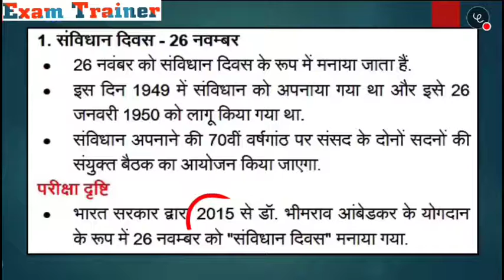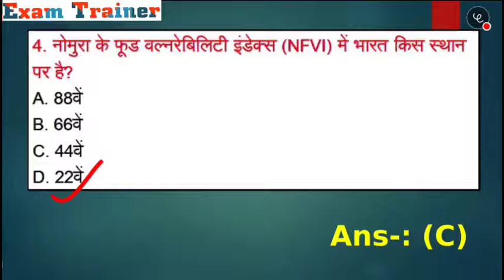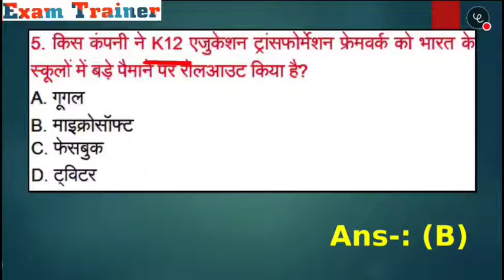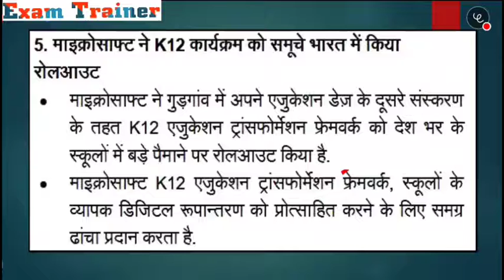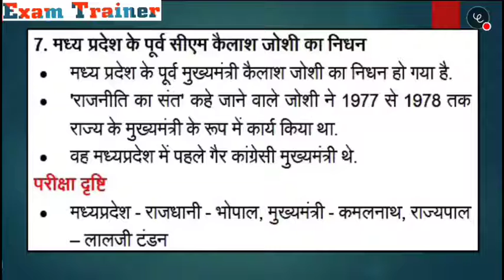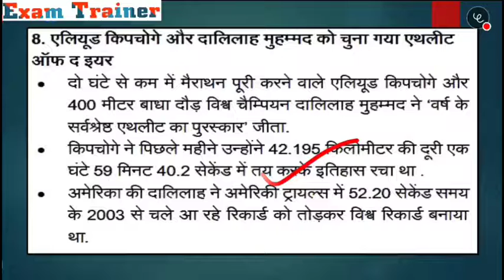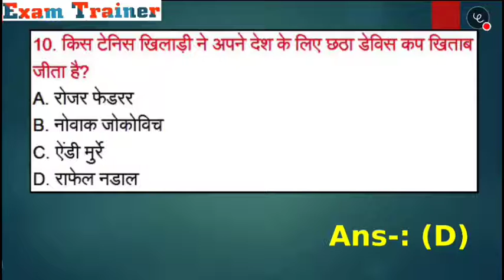28 November 2019 Daily Current Affairs (in Hindi) BY- Exam Trainer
28 November 2019 Daily Current Affairs (in Hindi)
28 November 2019 Daily Current Affairs (in Hindi)